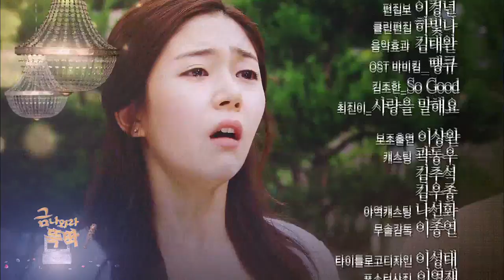[HOT] 금 나와라 뚝딱 - 36회 예고 20130804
20130804 금 나와라 뚝딱

36회 예고 - 집으로 돌아와 주도권을 다시 쥐려는 유나(한지혜)로 인해 갈등은 점점 더 복잡해지는데..